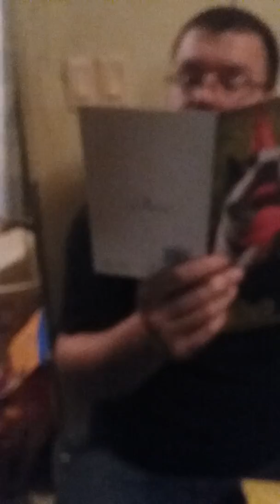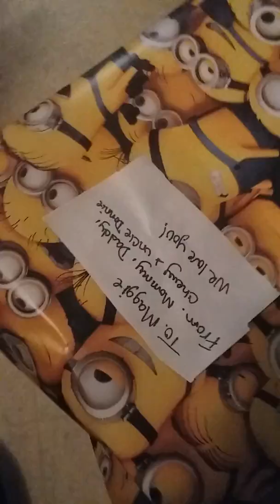Me Opening up Maggie's Gifts!